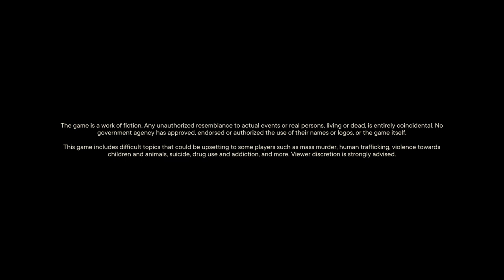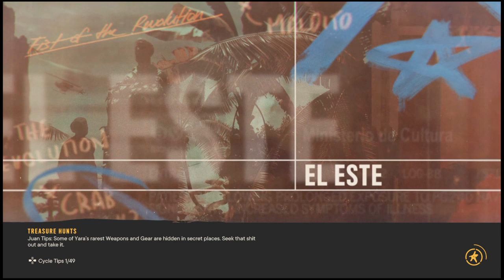Far Cry® 6 Undercover Stud & Tricks of the Trade Operations